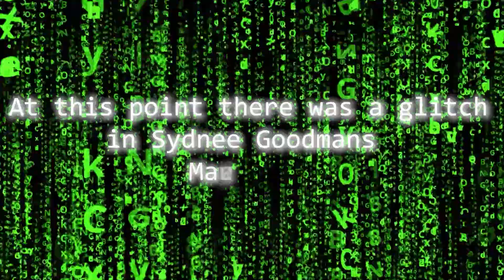Jetting To The Top - Trying VALORANT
We're trying out Valorant for the first time! Let's see how we do

I'm Sydnee Goodman, host // producer // content creator
Filipino American based in Los Angeles
sydsogood is a journey through my curiosities, lifestyle, sports, video games, travels, and fashion and this is the channel where all my gaming videos live! enjoy, nom nom nom

🎧 Podcast: Shut Up! Keep Going